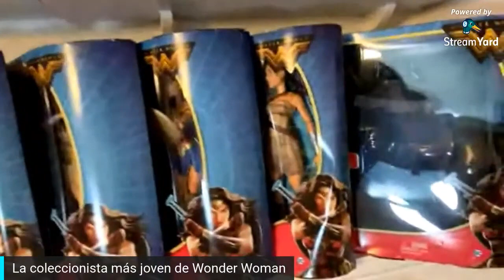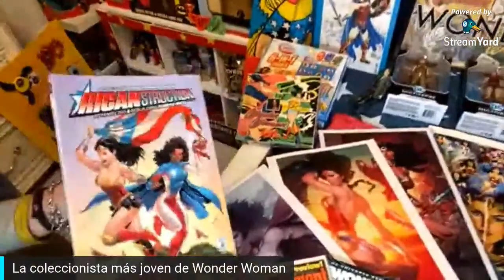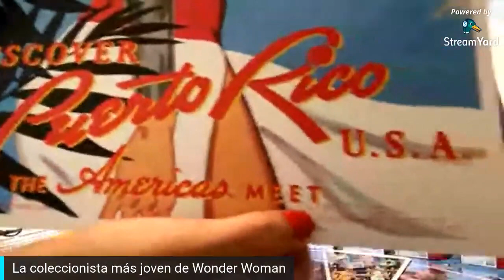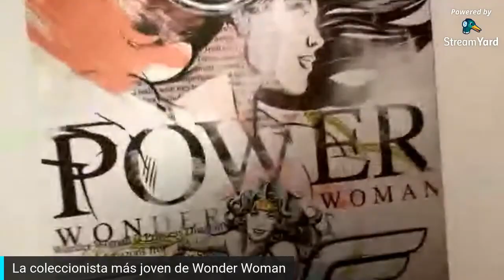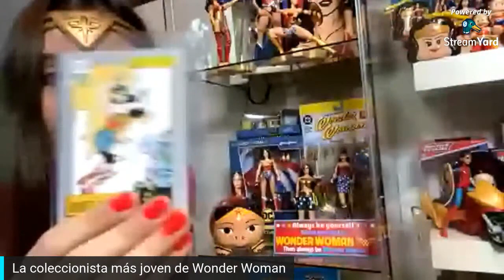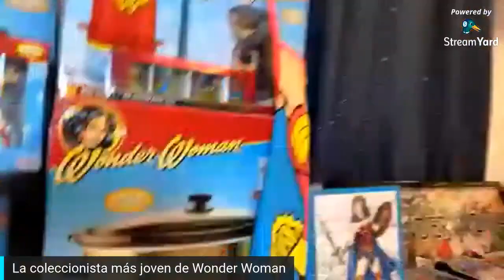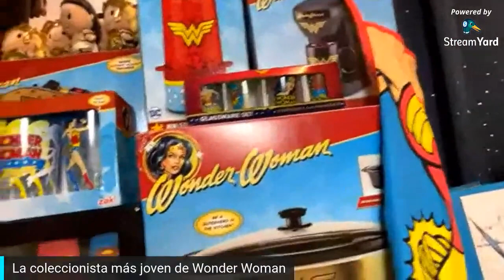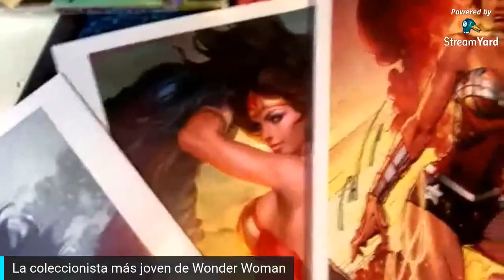TOUR POR LA COLECCION livelpupiguetes LA COLECCIONISTA MAS JOVEN DE WONDER WOMAN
COLECCIONISTA